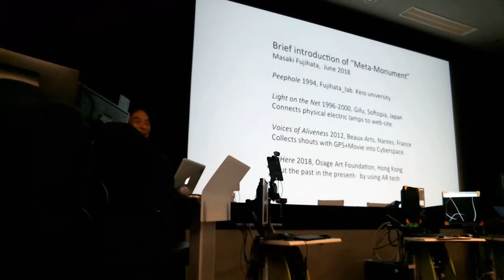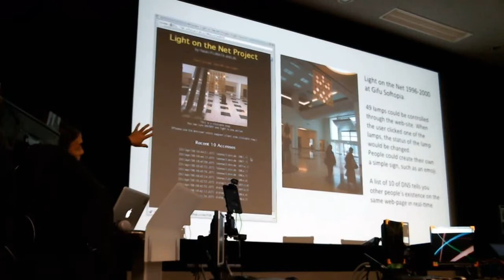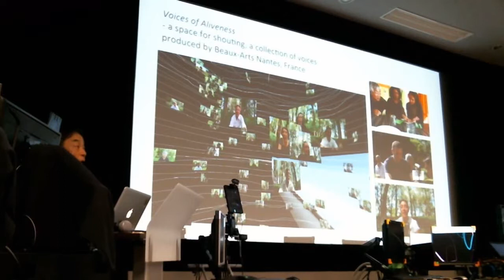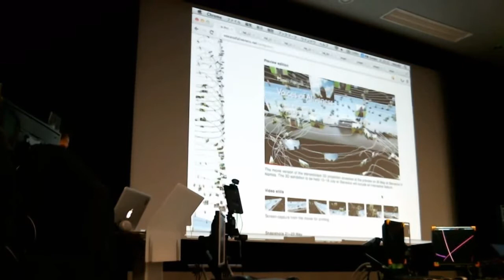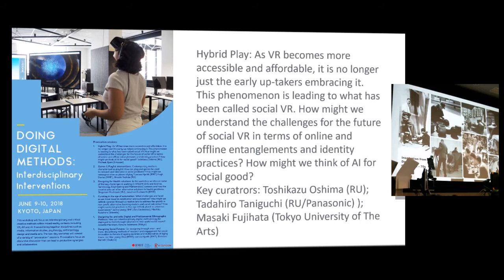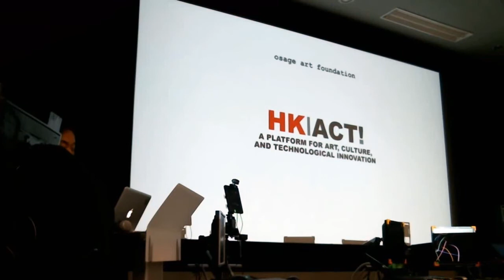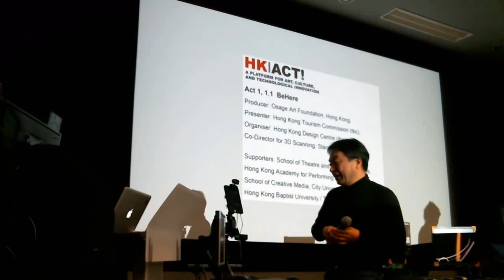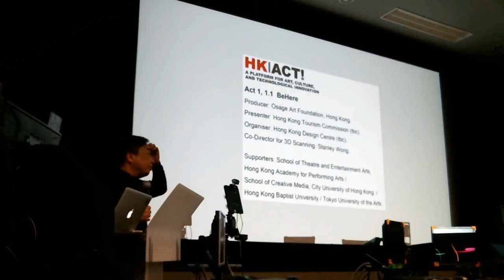Masaki Fujihata - Augmented Spaces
Masaki Fujihata (Tokyo University of The Arts)

Hybrid Play: As VR becomes more accessible and affordable, it is no longer just the early up-takers embracing it. This phenomenon is leading to what has been called social VR. How might we understand the challenges for the future of social VR in terms of online and offline entanglements and identity practices? How might we think of AI for social good?
Key curatrors: Toshikazu Oshima (RU); Tadahiro Taniguchi (RU/Panasonic) ); Masaki Fujihata (Tokyo University of The Arts)